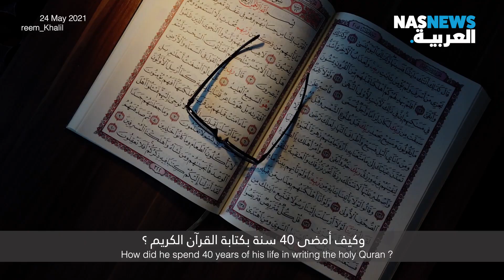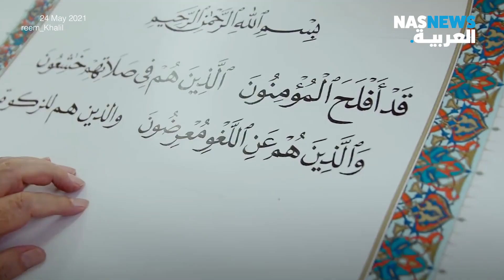الرجل الذي أمضى ٤٠ عاما في كتابة القرآن ؟!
كيف أمضى هذا الرجل حياته في تخطيط القرآن ؟ الرجل الذي طبعت أكثر من ٢٠٠ مليون نسخة من القرآن الكريم بخط يده